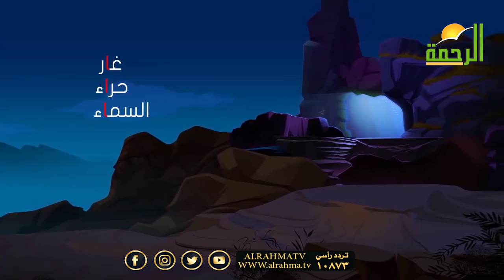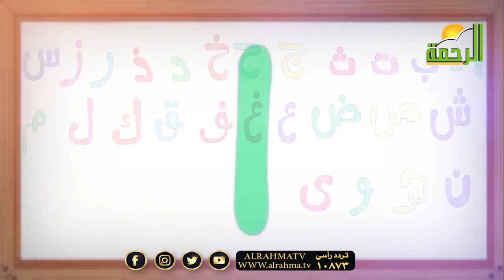حرف الألف | الحلقة 1 من معاذ والأصدقاء